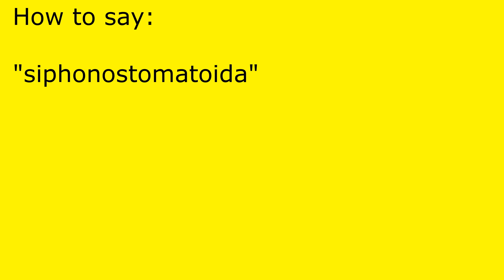How to pronounce siphonostomatoida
siphonostomatoida pronunciation.